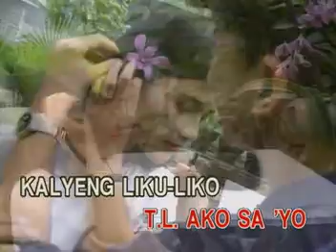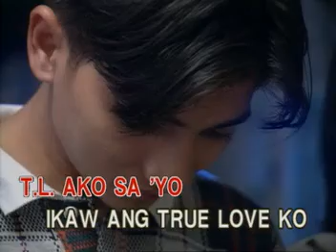MUSIC04 T.L. Ako Sa'Yo - Cinderella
VCD Title: XL OPM Hits Vol. 6: The Best of Manila Sound
VCD Released: November 3, 2002
VCD Catalogue: VCD-W-253
Label: Vicor Music Corporation